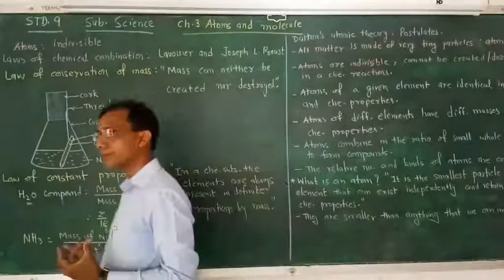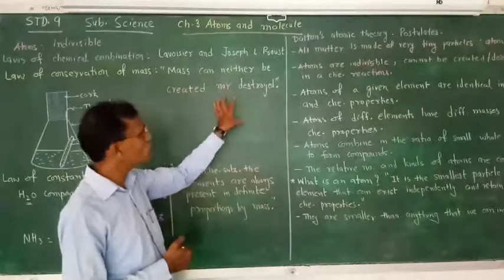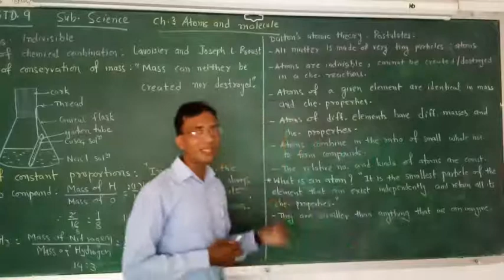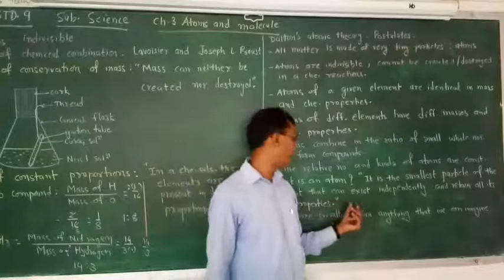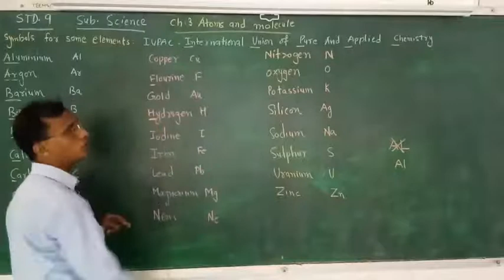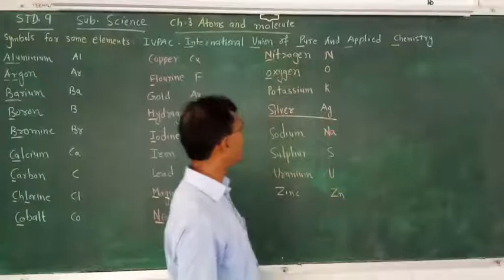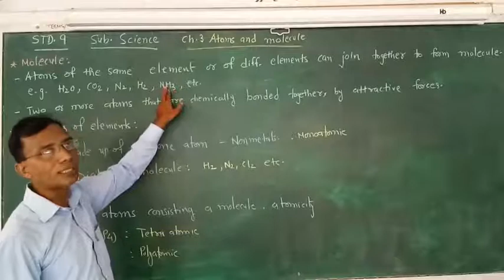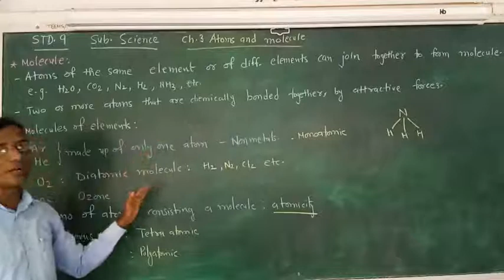Class 9 Science (NCERT) Chapter 3 Atoms and molecules(PART I)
Chapter 3 Atoms and molecules(PART I)